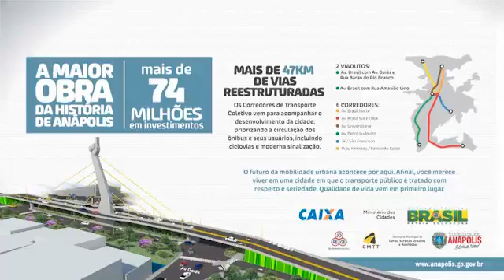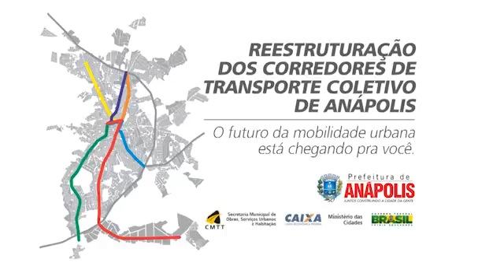PAC 2 – Mobilidade Médias Cidades do Governo federal em Anápolis - 22/09/2015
O prefeito João Gomes assinou a ordem de serviço e a empreiteira já iniciou as intervenções para a implantação dos seis grandes corredores para o transporte público e a construção de dois vuadutos.
O contrato assinado com a Caixa é fruto do programa Pró Transportes - PAC 2 – Mobilidade Médias Cidades do Governo federal, através do Ministério das Cidades. Serão aplicados mais de R$ 74 milhões na construção dos 47 quilômetros de corredores exclusivos e preferenciais para o transporte coletivo.